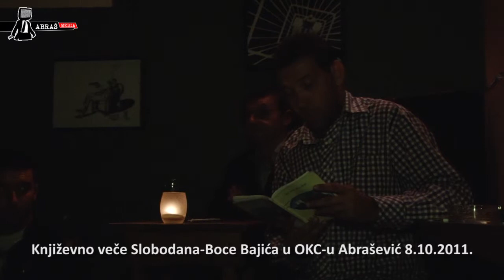Književno veče Slobodana-Boce Bajića u OKC-u Abrašević.mpg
Književno veče Slobodana-Boce Bajića održano je u Abraševiću 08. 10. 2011.

Za AbrašMEDIA govore Slobodan - Boco Bajić i Anes Oručević.
Organizovali Književni klub Mostar u saradnji sa OKCAbrašević.